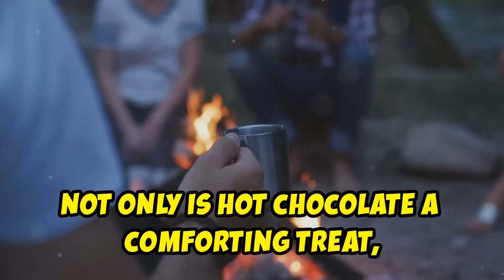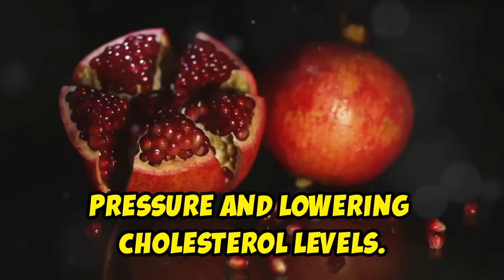Boost Your Stem Cells And Live Longer With These 3 Beverages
In this video, I Unveil the secrets of longevity and natural healing as I dive into groundbreaking research on stem cells and the role of everyday beverages in enhancing our body's innate recovery mechanisms. Discover how polyphenols, including the powerful epigallocatechin gallate in green tea, protect and rejuvenate cells, reducing inflammation and boosting stem cell functions. Learn about the incredible benefits of flavanols found in cacao, which have shown to double stem cell counts with regular consumption of high-flavanol hot chocolate. I also shed light on the overlooked health benefits of pomegranate juice, rich in antioxidants and ellagitannins, which promote gut health and potentially inhibit tumor growth. However, I also warn against the excessive intake of alcohol and sugar-sweetened drinks that can impair the body's healing potential. Embrace these insights to empower your health journey, optimize stem cell functionality, and unlock your body's full healing capacity. And Don't forget to Help me to spread awareness about this important topic by Clicking on the thumbs 👍up button to show that you appreciate this type of information, share this video with everyone that you know, they could benefit from this incredible knowledge. Also share it on all social platforms to spread the word about the importance of nutrition also Click on the subscribe button and the notification bell then select all after clicking on the bell to subscribe to my channel and to get notified when new videos are posted. Subscribing to my channel is absolutely free and you will learn how to live a healthy lifestyle by getting access to a variety of healthy recipes with step-by-step instructions on how to prepare them. You will learn about superfoods and their health benefits. You will also get educated on how to be aware of the signs your body gives when all is not well with your system.

OUTLINE:
00:00:00 Unlock Your Body's Healing Powers
00:00:25 The hidden treasures
00:01:27 The Importance of Stem Cells
00:02:30 Green Tea and Black Tea
00:03:46 Hot Chocolate
00:04:59 Pomegranate Juice
00:06:10 Sub
00:07:41 Alcohol and Sugary Drinks
00:08:36 Conclusion and Call to Action